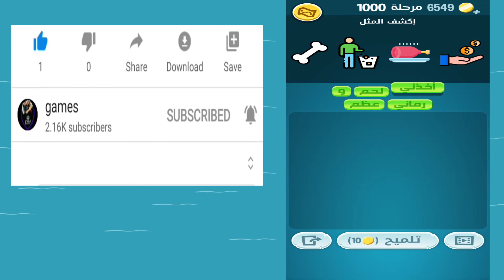كلمات كراش مرحلة (1000-991)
كلمة الاخيرة في عالم العاب الكلمات, متعة منافسة جودة وتنوع تأتيكم من زيتونة

00:00 كلمات كراش مرحلة 991
00:43 كلمات كراش مرحلة 992
01:49 كلمات كراش مرحلة 993
02:45 كلمات كراش مرحلة 994
03:58 كلمات كراش مرحلة 995
04:22 كلمات كراش مرحلة 996
05:25 كلمات كراش مرحلة 997
06:00 كلمات كراش مرحلة 998
08:10 كلمات كراش مرحلة 999
08:58 كلمات كراش مرحلة 1000